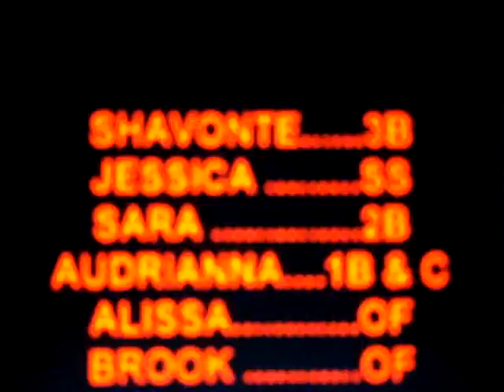Sacramento Dynasty Softball Video